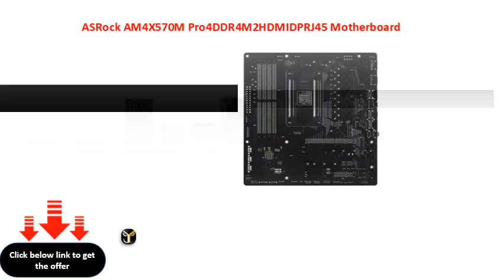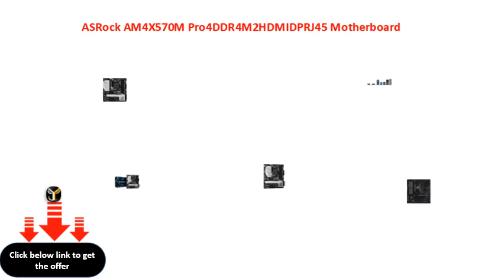ASRock AM4X570M Pro4DDR4M2HDMIDPRJ45 Motherboard